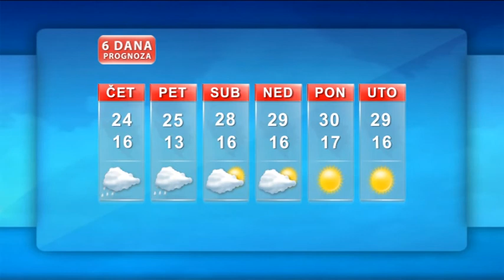Vremenska prognoza 7.8.2014.